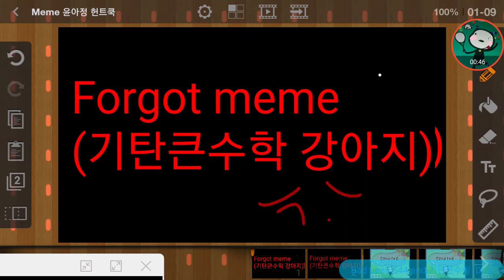💛☘Forgot meme (기탄큰수학 강아지)💛☘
Very Cute and Big Blood and Crazy
(WANING Bloods!!!)